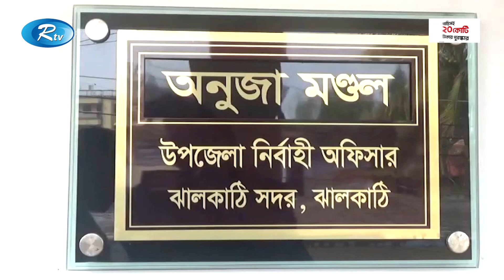ভূমি আইন না মানায় হুমকির মুখে পড়ছেন কৃষকরা | Jhalkathi | Rtv News